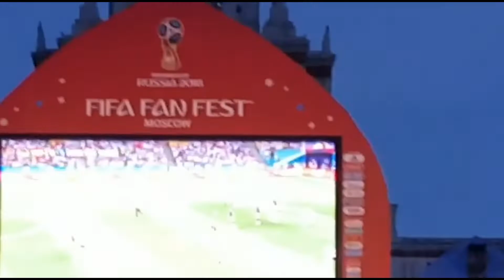Crazy Football Fans | Fifa Fan Fest In Moscow | Enjoy Place At Moscow.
Football fans follow the 2018 FIFA World Cup matches at the FIFA Fan Fest venue in Vorobyovy Gory, Moscow on Sunday, June 24.